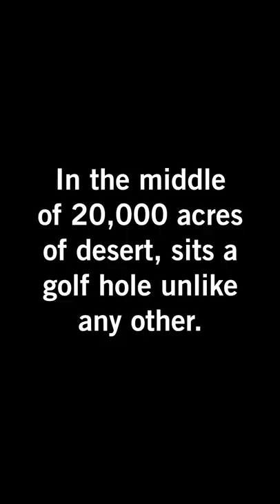A Par 3 Carved into an Ancient Lava Tube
This lava tube hole at Pronghorn is nuts.